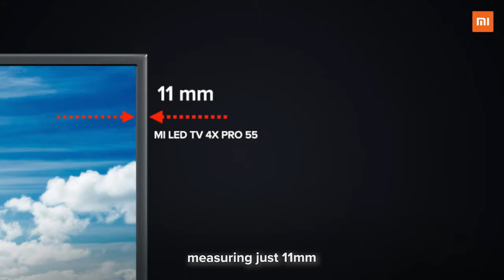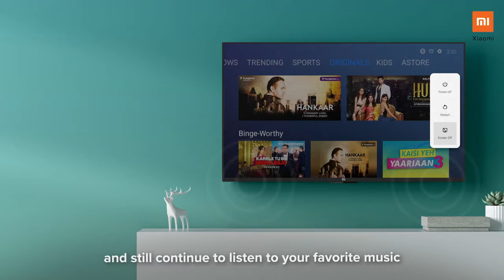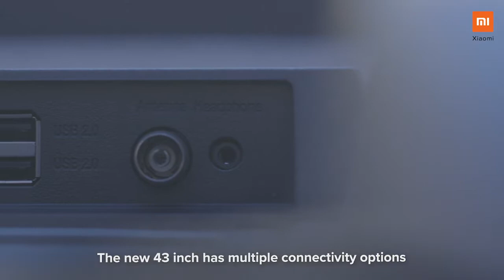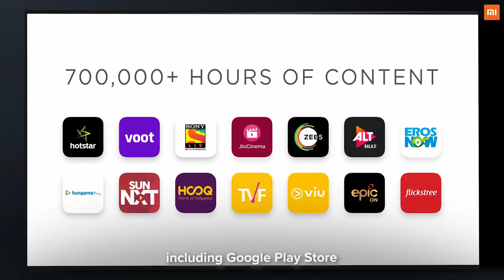Mi TV Pro & Mi Soundbar Launch Show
Agency & Production - Momo media
Director - Raghav Bhotika